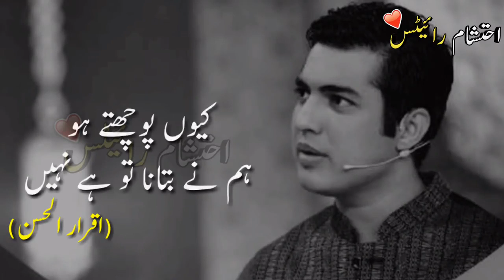IQRAR UL HASSAN SHAIRY||اقرا الحسن صاحب کی شاعری